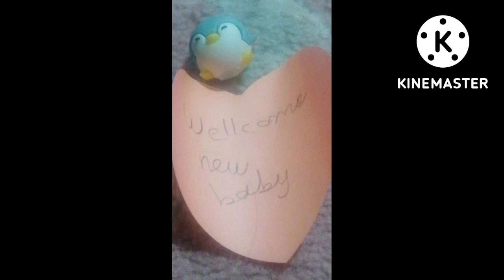اختيار هديه للمولود الجديد